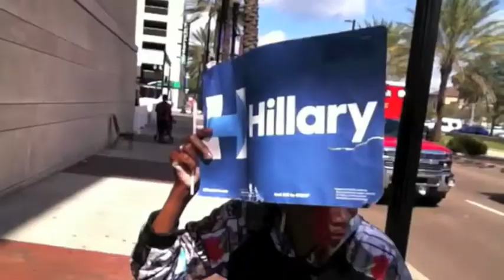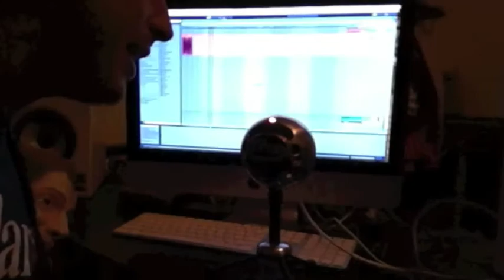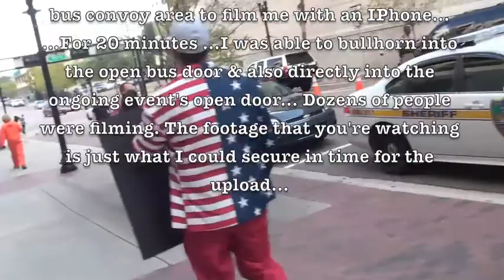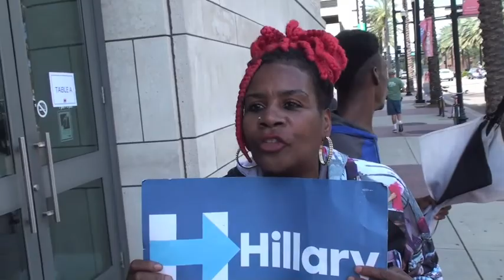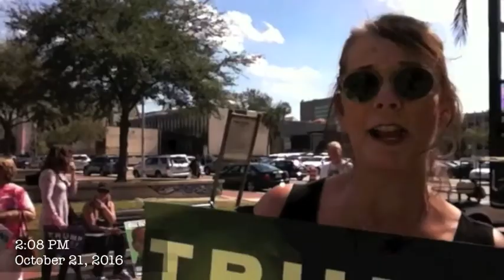WATCH!!! Protesters Caught Bird Dogging Bill Clinton in Florida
...WATCH!!! Local Duval County residents in an unscripted plot against the Clinton 2016 campaign's visit to Jacksonville, Florida. They're caught on video engaging in bully tactics known as "Bird Dogging".
.an agressive "nudging" strategy that provokes the opposition to launch a "first strike" confrontation. A term recently made well known through the damning Wikileaks Clinton email data dumps.

Citizen ScRouNGe @ instagram , Twitter, SoundCloud, YouTube, & FB